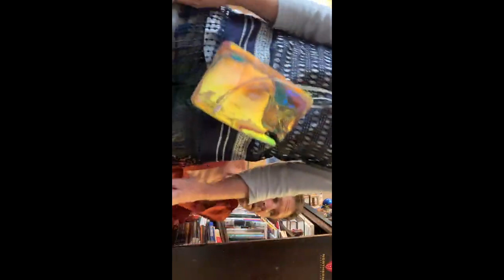MORNING QUICKIE: Naturally Naked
Wow, our third Morning Quickie! And this video is just a piece of a much larger pie. To watch the whole pie, click on the